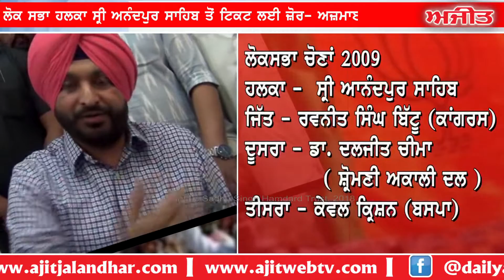Lok sbha election 2019 : Sri Anandpur sahib 'ਚ ਇਕ ਅਨਾਰ ਸੌ ਬਿਮਾਰ